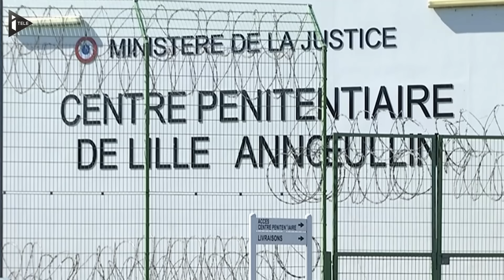Les centres de déradicalisation mis en échec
Un rapport sénatorial publié mercredi dénonce l'inefficacité des centres de déradicalisation ouverts en France ces trois dernières années afin de lutter contre l'embrigadement djihadiste.